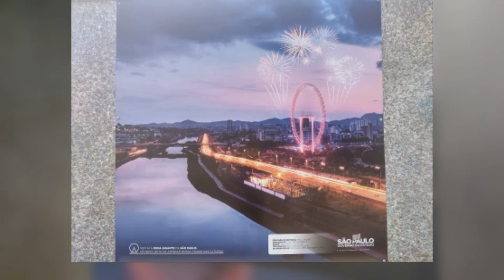Sao Paulo In Brazil Has Announced Plans To Build Latin America's Tallest Observation Wheel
On this episode of Theme Park Newsroom, I'll be sharing news on the revealing of plans for Latin America’s Tallest Observation Wheel, set to be completed for around 2022 in Sao Paulo, Brazil!

Intro: 0:00
Facts and Stats: 1:04
My Thoughts: 2:17
Outro: 3:47